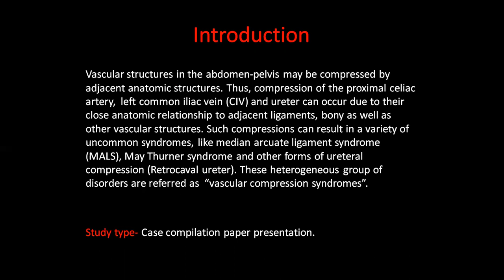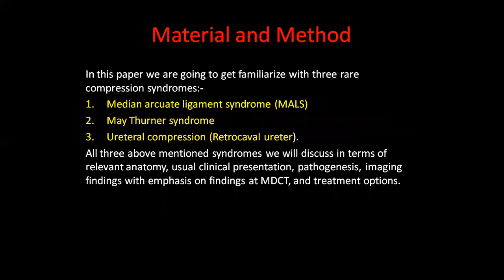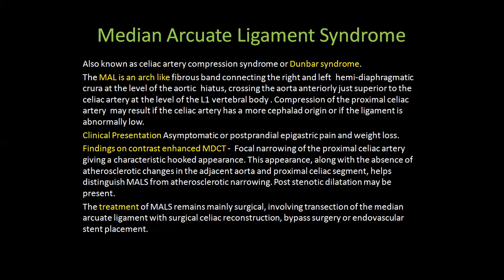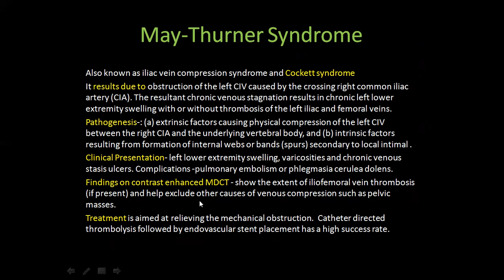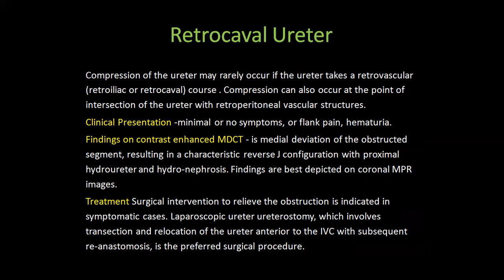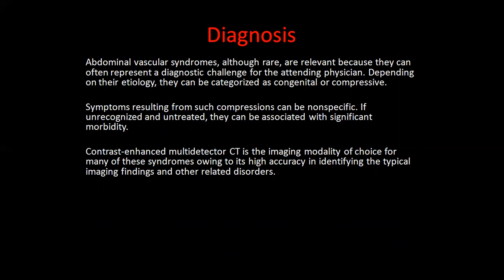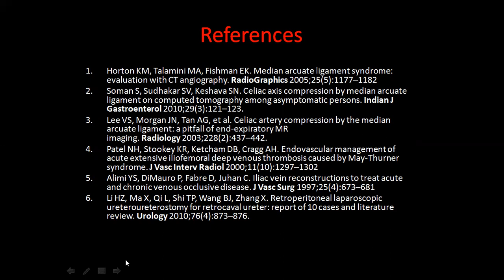Dr Kashish Garg || Imaging Spectrum of Rare Abdominopelvic Vascular Compression Syndromes on MDCT